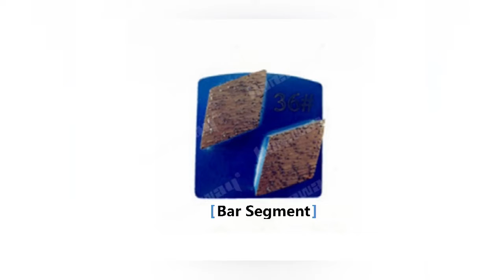Dumbbell Shape Redi Lock Diamond Concrete Floor Grinding Shoes For Husqvarna Grinding Machine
1. Redi Lock Grinding Shoes. This can decrease or avoid burns and cracks on the surface of the work piece, and decrease the equipment's wear and energy consumption.

2. Redi Lock Grinding Shoes. The high wear resistance can lead to good grinding quality and high grinding precision.